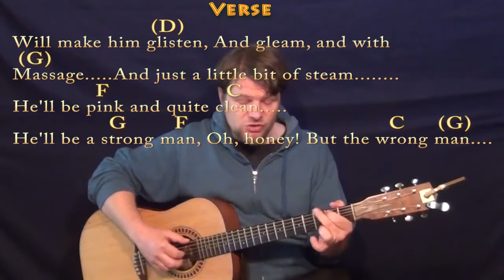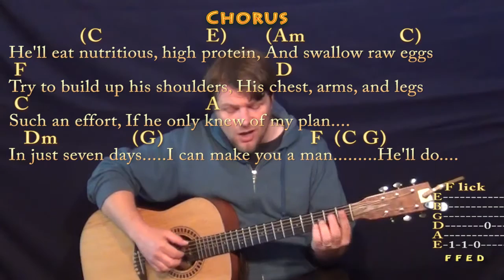I Can Make You A Man (Rocky Horror) Fingerstyle Guitar Cover Lesson with Chords/Lyrics